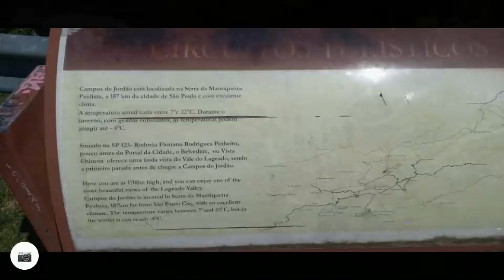ESTAMOS EM CAMPOS DO JORDÃO